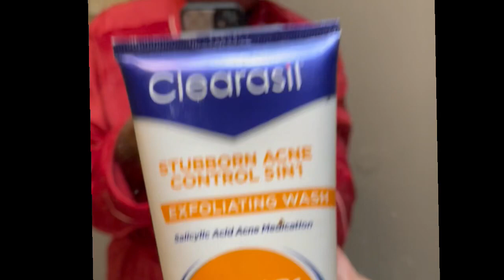Vlogmas Day 9 : My skin care routine ☃️❄️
Don’t be a hater try to have a Merry Christmas & a happy new year !!!
4 more days until Christmas countdown